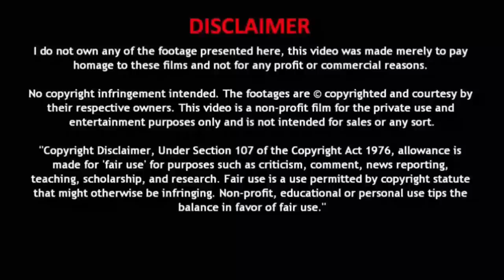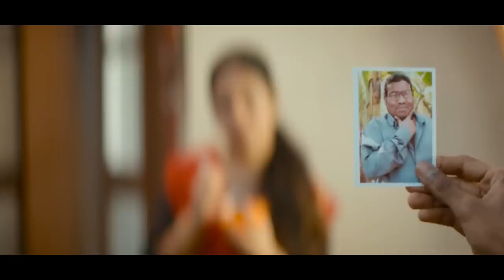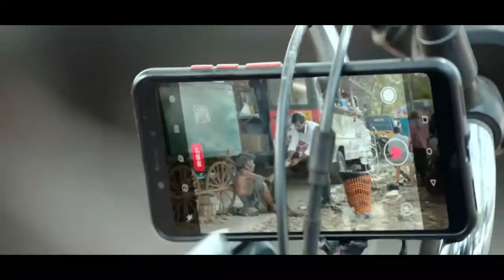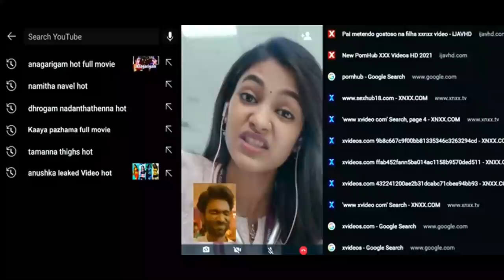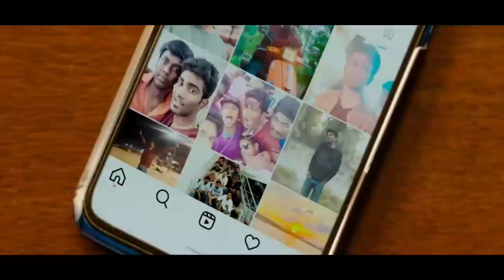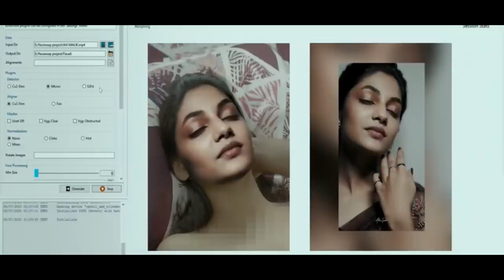Love Today Full Movie in Tamil Expalanation Review | Movie Explained in Tamil | Mr Sakthi VoiceOver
Love Today review by Prashanth | Pradeep Ranganathan | Sathyaraj | Radhika | Prashanth review
Love Today Movie Review - இத பார்க்கலாமா வேணாமா? 😱 Pradeep Ranganathan | Ivana | Yuvan | Sathyaraj
Love Today Review இல்ல | கோமாளி இயக்குனர் கோமாவில் இருக்கிறார் | Schoolல சாதி கேக்குறாங்க | Mr.sangi
Love Today Movie Review in Tamil by Filmi craft Arun | Pradeep Ranganathan | Ivana | Sathyaraj
LOVE TODAY RE VIEW | PRATHEEP | YUVAN | Kodangi Review
Love Today Review by Vj Abishek | Pradeep Ranganathan | Yuvan | Sathyaraj | Ivana | Open Pannaa
Love Today Review In Tamil - Marana Honest Review | Pradeep, Yuvan | Enowaytion Plus
Love Today Public Review | LoveToday Review | Love Today Movie Review | LoveToday TamilCinemaReview
LOVE TODAY Review - Tamil Talkies
Don’t Miss the End - Theatre Response Love Today Trailer | Fun Moments | Sudhangan Talks
Love Today Movie Public Review | Pradeep Ranganathan | Yuvan | Love Today Movie Review | Ivana | AGS
360 tamil
360 tamil 2.0
Tamil voiceover
Tamil dubbed
Tamil explained
Tamil explanation
360 tamil 2.0
360 tamil movie explanation
360 tamil channel
360 tamil movie
360 tamil 2.0 channel
360 tamil voice over
360 tamil youtube channel
360 tamizhan
360 tamil Koogle kuttappa
Love today february 30s
Love today february 30
360 tamil annaatthe movie
tamil dubbed
mr tamilan
mr.tamizhan 2.0
movie multiverse
web series in tamil
Mr. tamizhan
mr tamilan
tamil movies
google
new movies
tamil vilakkam
Telugu movie in tamil
full movie
best movie explained
malayalam movie
best movie
tamil voice
mr tamilan